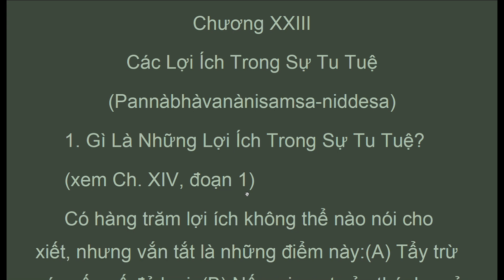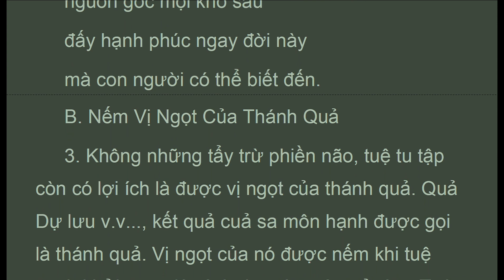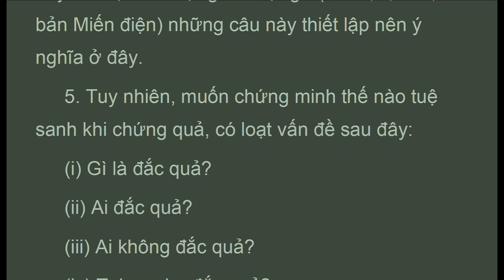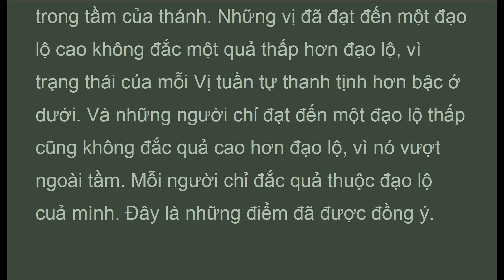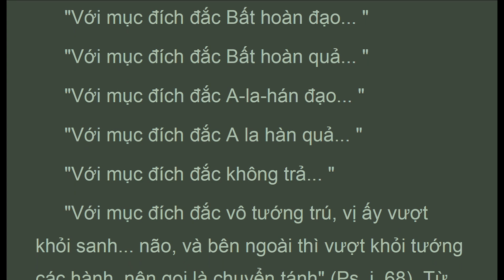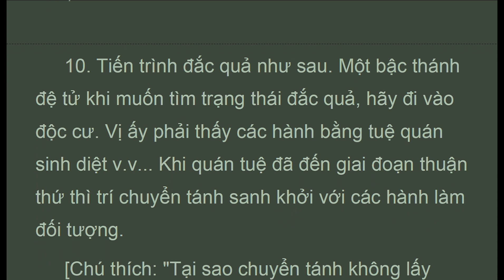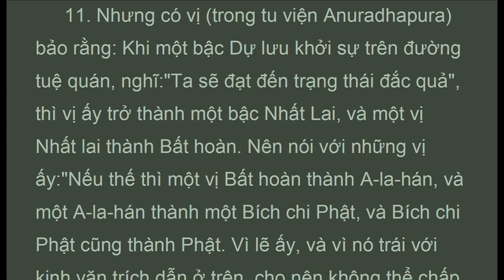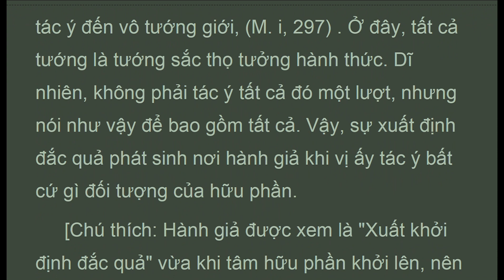TTDy_23A_BN,Lợi Ích Tu Tuệ, 1/4, Thích nữ Trí Hải, Thanh Tịnh Ðạo, (Mar 2021)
c22_01-13. . . .  "Đoạn 1. Gì Là Những Lợi Ích Trong Sự Tu Tuệ?
 xem Chương XIV, đoạn 1
 Có hàng trăm lợi ích không thể nào nói cho xiết, nhưng vắn tắt là những điểm này:A Tẩy trừ các cấu uế đủ loại; B Nếm vị ngọt của thánh quả; C Có khả năng đạt đến tận diệt; và D Xứng đáng được cúng dường, vân vân ,
 A. Tẩy Trừ Phiền Não
 Đoạn 2. Một trong những lợi ích của tu tập tuệ thuộc thế gian là sự tẩy trừ các ô nhiễm đủ loại, khởi đầu là thân kiến. Việc này bắt đầu bằng sự phân biệt danh sắc. Và một trong những lợi ích của tu tập tuệ xuất thế là tẩy trừ, vào sát na đạo lộ, những ô nhiễm đủ loại kể từ những kiết sử.
 Như sét đánh tan tảng đá
 Như gió tạt lửa cháy rừng
 như mặt trời xua tan bóng tối
 cũng vậy tuệ được tu tập
 đoạn tận rừng phiền não thâm căn
 nguồn gốc mọi khổ sầu
 đấy hạnh phúc ngay đời này
 mà con người có thể biết đến.
 B. Nếm Vị Ngọt Của Thánh Quả.."

Phần Thứ Ba:  Tuệ
Chương XXIII : Các Lợi Ích Trong Sự Tu Tuệ

1. Thanh Tinh Dao (Oct 2019) Chữ Đọc
2. The Path of Purification (Oct 2019) Audio Text
3. Kinh Vien Giac (Oct 2019) Chữ Đọc
4.Sutra of Complete Enlightenment (Oct 2019) Audio Text
5. Kinh Lang Nghiem (Oct 2019)
6. Kinh Duy Ma Cat (Oct 2019) Chữ Đọc
7. Shurangama Sutra (Oct 2019) Audio Text
8. Vimalakirti Nirdesa Sutra (Oct 2019) Audio Text
. and more

1. Samyutta Nikaya 1 --- 5 (Apr 2020)
2. Kinh Tuong Ung 1 --- 5 (Apr 2020)
3. Đại Bát Niết Bàn (May 2020)
4. Nirvana Sutra  (May 2020)
5. Trường Bộ Kinh (July 2020)
6. Digha Nikaya (July 2020)
... and more